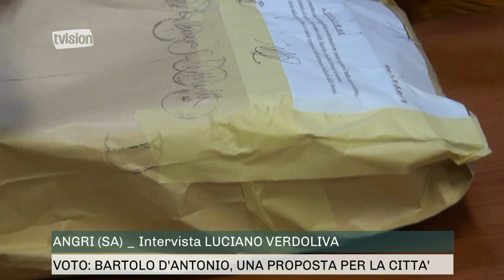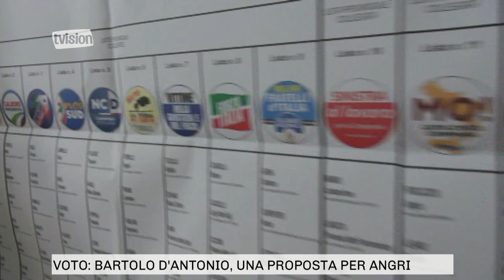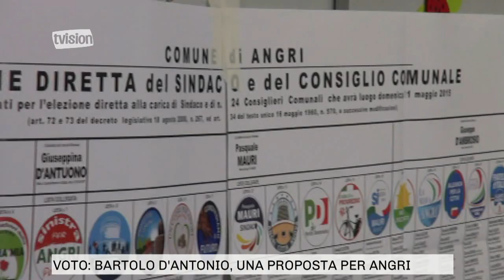Angri al voto 2020. La proposta di Bartolo D'Antonio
Vecchie conoscenze della politica cittadina in campo. Previsione futura elezioni 2020 salvo clamorosi colpi di scena che potrebbero avvenire nelle prossime settimane. A guidare gli ex sindaci, cinque per l’esattezza, è proprio uno di loro: Bartolo D’Antonio, già alla presidenza dell’ANCI Campania per un lungo lasso di tempo. D’Antonio espone i termini del progetto politico per la città che sarà più ampiamente discusso nella prima decade di novembre con la promozione di un’iniziativa pubblica sul ruolo delle assemblee elettive.

All’appello Umberto Postiglione, Giuseppe La Mura, Giuseppe Chiavazzo, Alessandro D’Antonio e lo stesso Bartolo D’Antonio che spiega anche l’assenza di Pasquale Mauri, recente e discusso primo cittadino. Sul nome del possibile candidato sindaco ancora stretto riserbo, D’Antonio non si sbilancia.